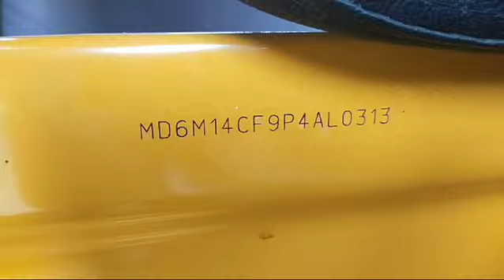2023 TVS King 3WPassengerAuto Madurai